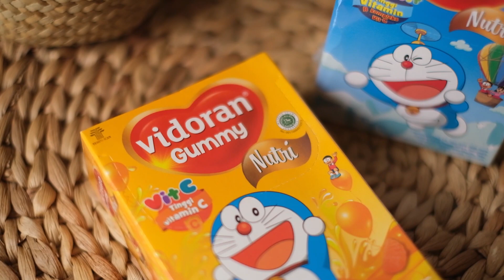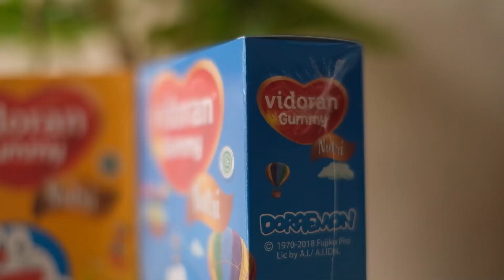Cara seru biar anak mau minum vitamin !!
Hallo, AIUEOS Disini!

Begini cara amieh jaga kesehatan kembar 5 dan kaka agar selalu tetap vit. Daripada penasaran, langsung aja yuk kita nonton tayangannya  sampai habis dan jangan skiip iklannya yaa.. Nyalain juga loncengnya, biar gak ketinggalan info terupdate dari AIUEOS Family.